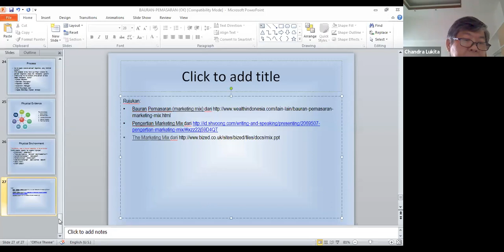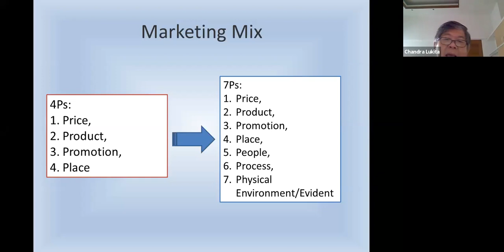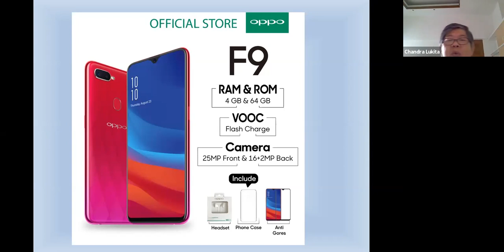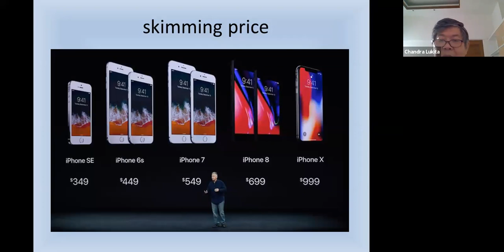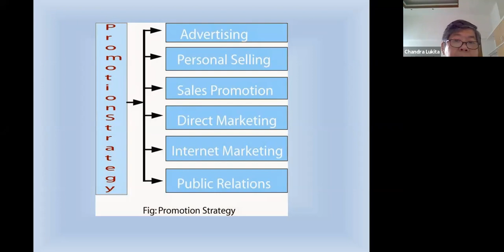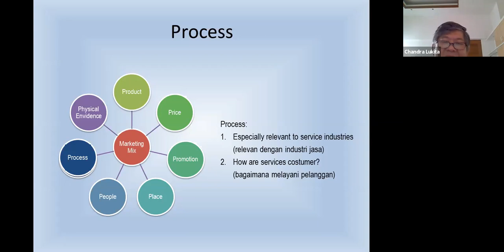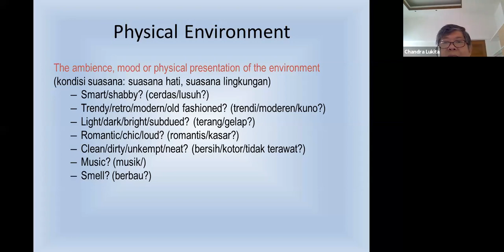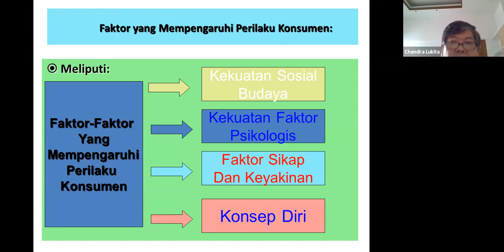Marketing Mix & Perilaku Konsumen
Kuliah Marketing Mix dan Perilaku Konsumenb